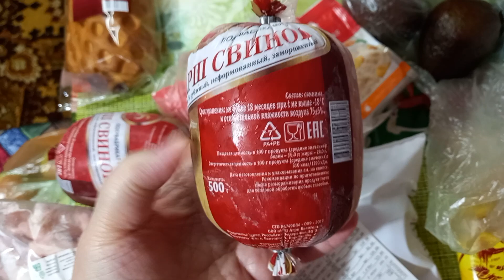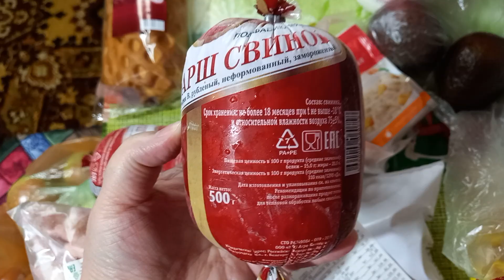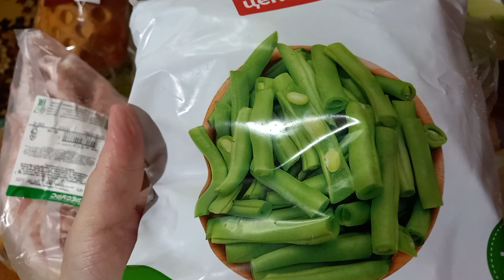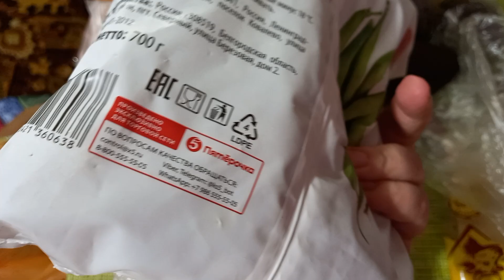Была в 5ке, что купила,распаковка.(01.12.23.)